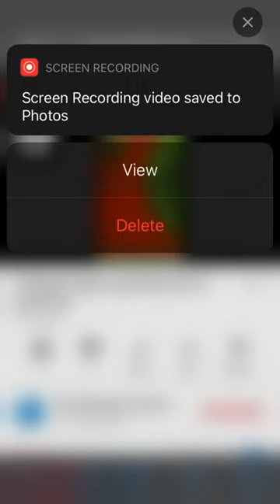Doing the portrait win challenge, except like i might win?!?!?!?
ah yes finally i did it, the video i did on attempting it got 210 views lets get this 400